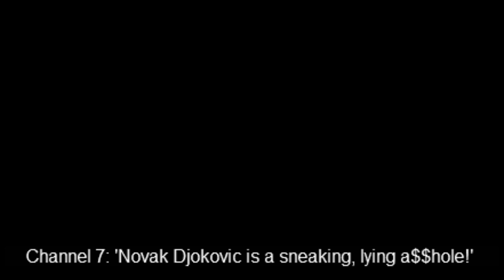"Novak is an a$$hole!" Leaked footage from Channel 7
The easiest fake news video I will ever make. Channel 7 newsreaders discuss what they really think about Novak Djokovic while off camera. Yikes!

Be civil in the comments, thank you.